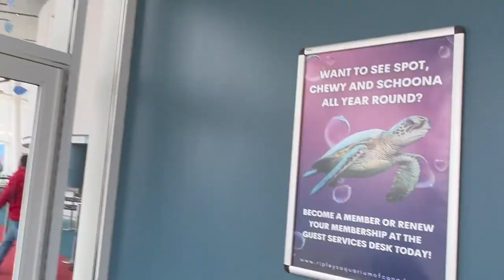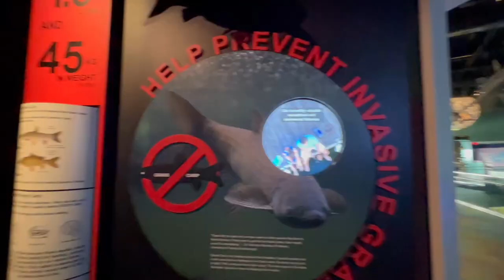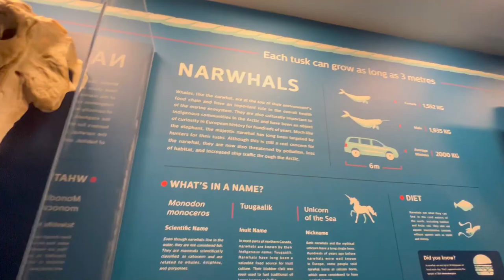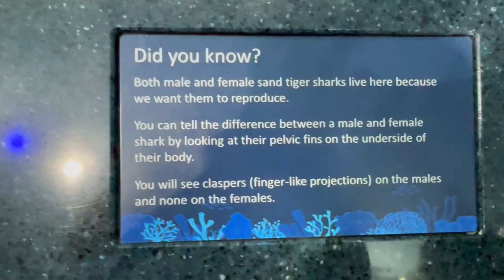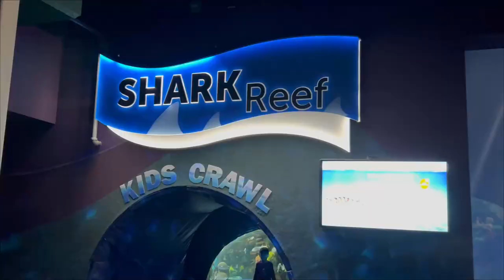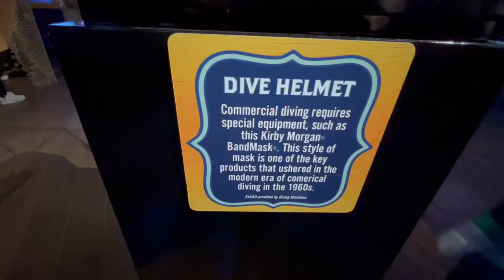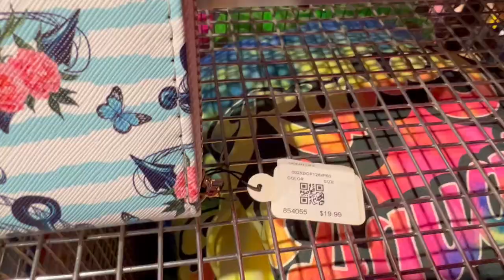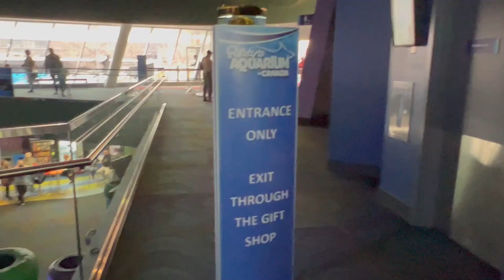Vlog - A Desi Visit to Ripley's Aquarium | Toronto April 2023 - Canada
Vlog with Engish subtitles
A visit to Ripley's Aquarium of Canada located in downtown Toronto.